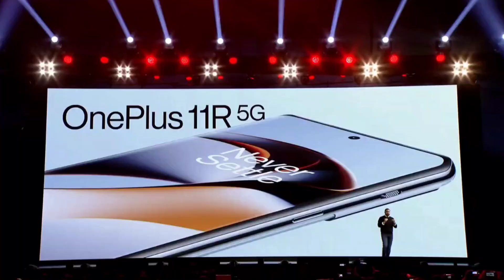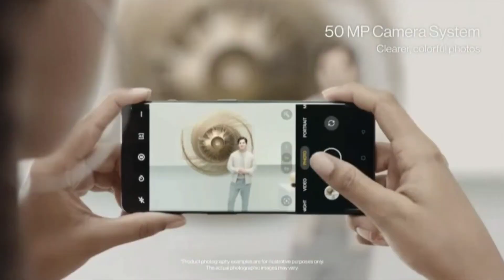Oneplus 11R - Buy Or Not ? Honest Opinion | Price in India | Amazon Offer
Tropic -
oneplus 11r
oneplus 11r price in india
oneplus 11r india price
oneplus 11r buy or not
oneplus 11r 5g
oneplus 11r problem
oneplus 11r performance
oneplus 11r price
oneplus 11r pros and cons
oneplus 11r hindi review
oneplus 11r amazon offer
oneplus 11r camera
oneplus 11r 5g specification
review oneplus 11r
oneplus 11r amazon sale